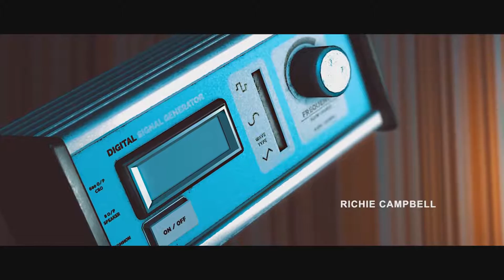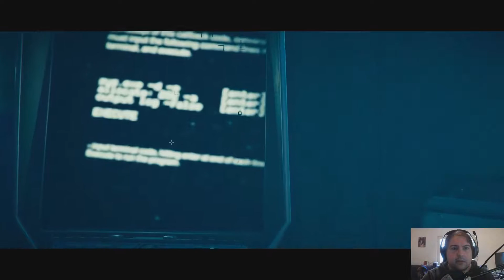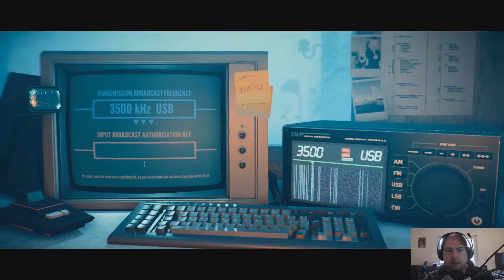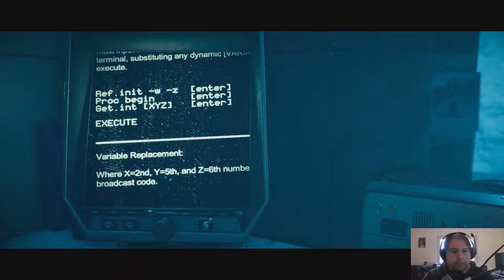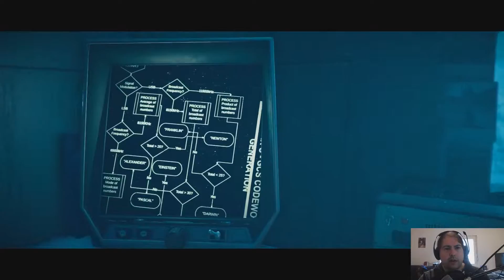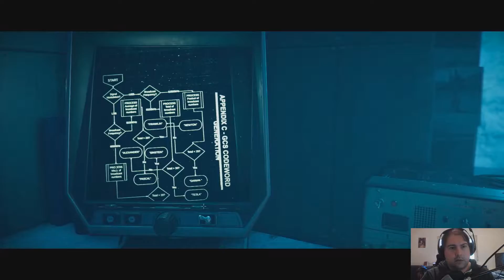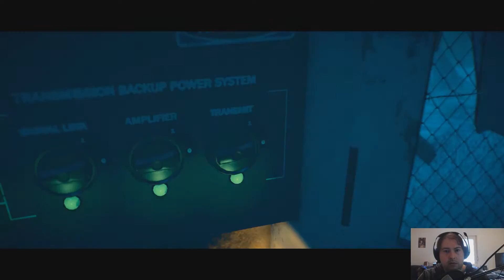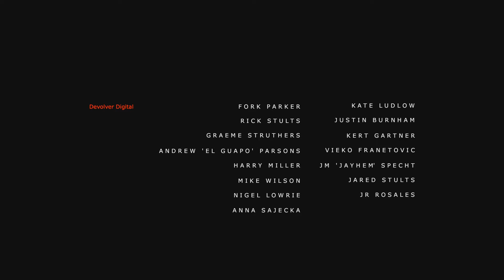The Station Process - #3 😱 STORIES UNTOLD 📖 Deutsch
✰ STORIES UNTOLD ✰
Horror Textadventure von No Code und Devolver Digital

Stories Untold is a compilation tape of four experimental text adventures, including a remaster of the original episode The House Abandon.